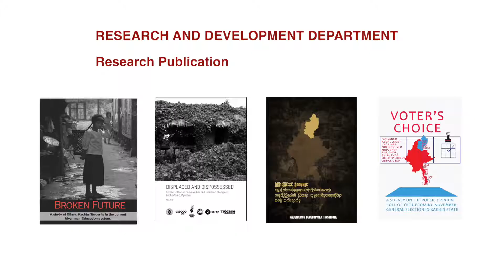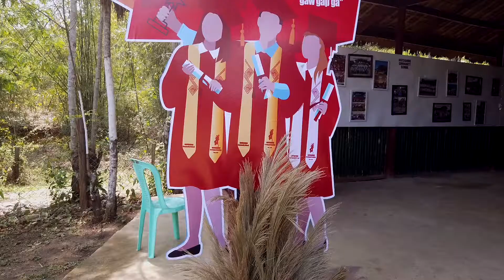10th Anniversary of Naushawng Development Institute 2019: "Shape the Future, Invest In Education"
Documentary of 10th Anniversary of Naushawng Development Institute, 2019.
"Shape the Future, Invest In Education"